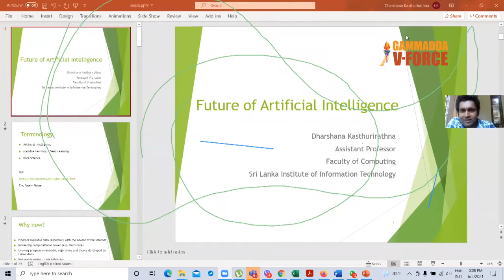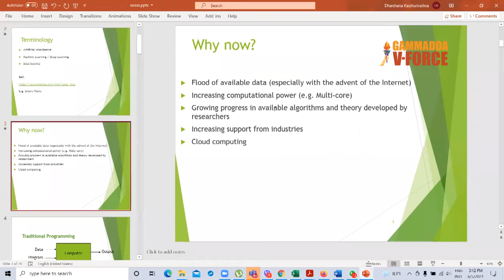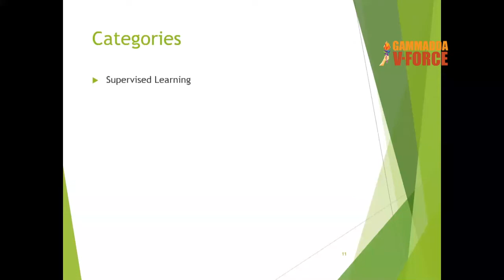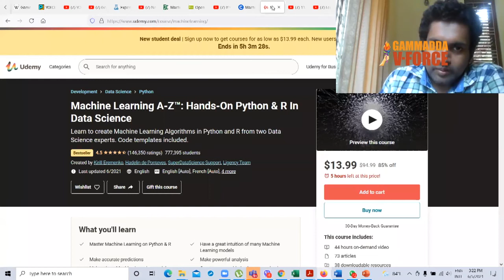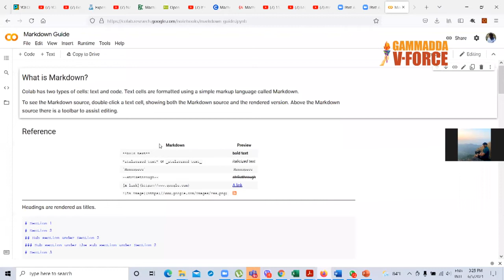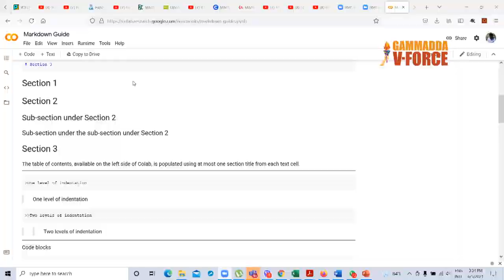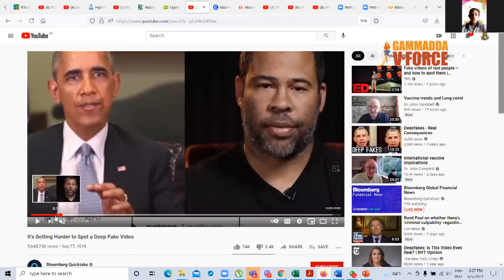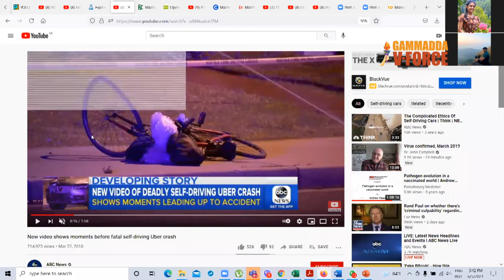GLIC-Leadership Series - Dr Dharshara Kasthurirathna